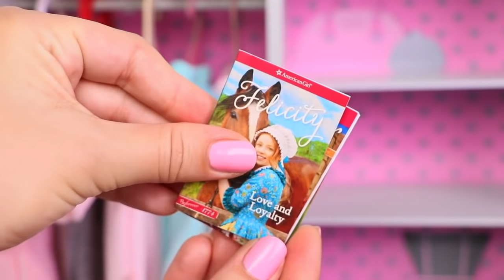Baby Born Doll Bedtime Story with Song! Play Toys nursery rhyme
Mama doll is reading a bedtime story for her newborn baby and singing kids songs and lullaby. Play Toys evening routine for toddlers.